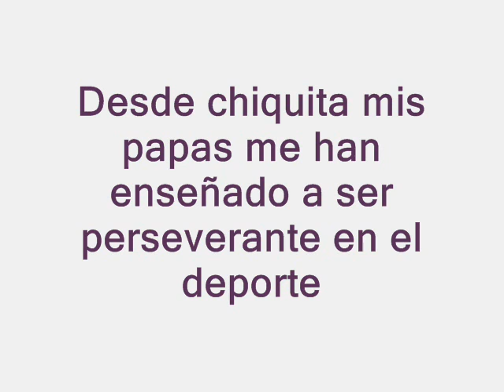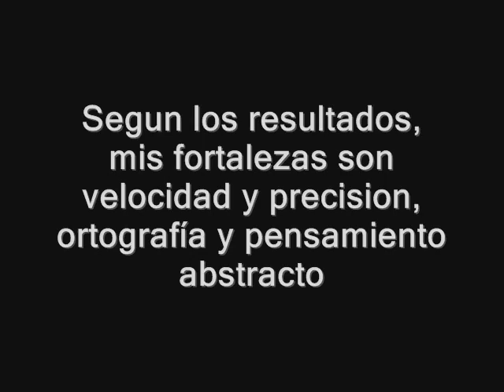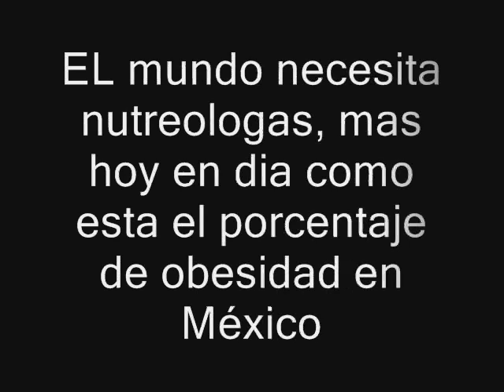Marissa Borquez proyecto plan de vida y carrera